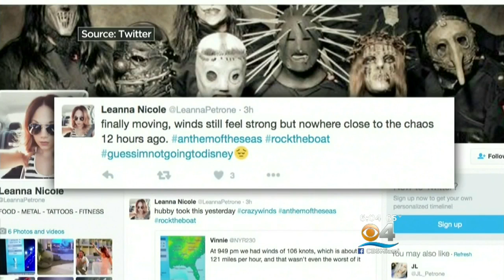Cruise Ship Rocked By Rough Winds, High Seas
CLICK To Watch Ted Scouten’s Report